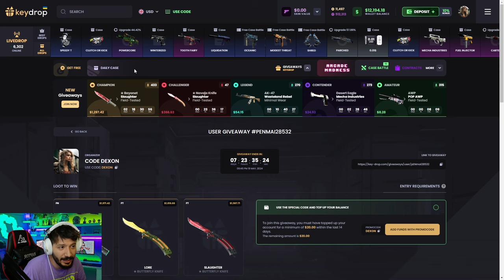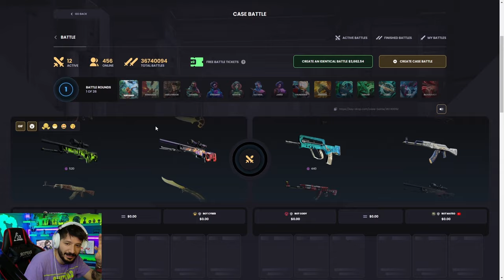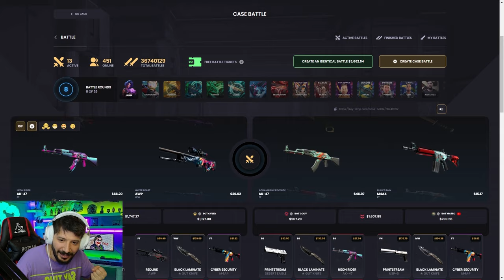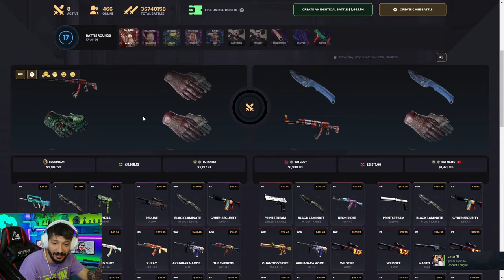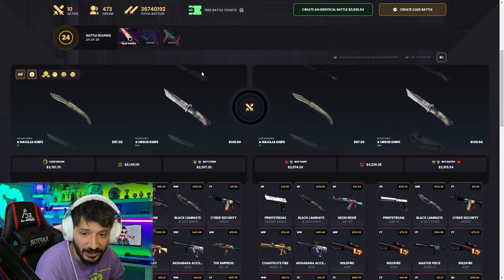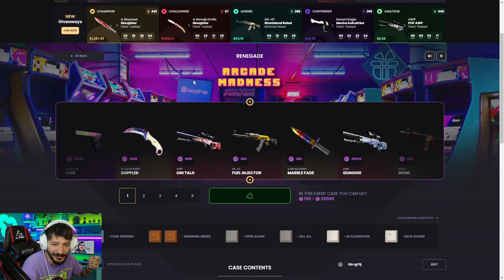AWP LİGHTNİNG KATLAMAK ÇOK KOLAY Keydrop Promo Code 2024 giveaways